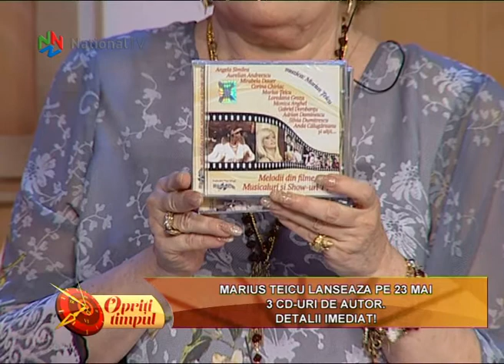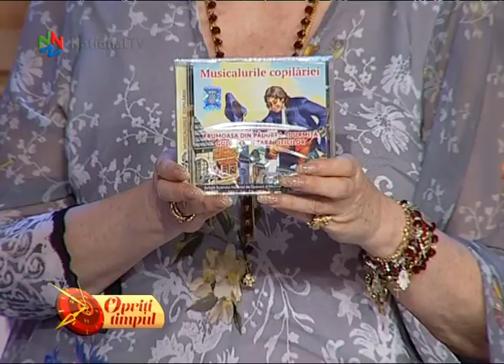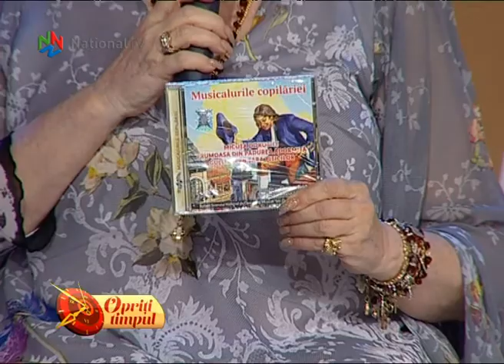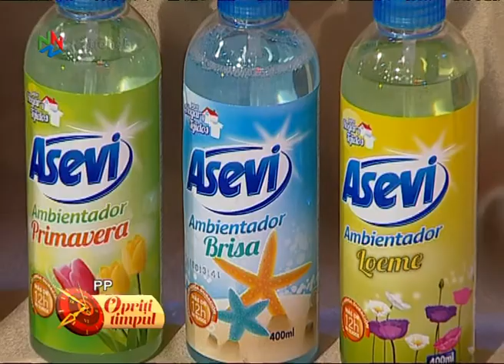Opriti timpul - 13 mai 2018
O editie de duminica plina de farmec! Monica Anghel si Silvia Dumitrescu ne incanta cu prezenta lor fermecatoare si cu vocile exceptionale iar Marius Teicu isi serbeaza si alaturi de noi ziua de nastere care a fost in urma cu cateva zile. Una din elevele sale, Iulia Condila, ajunge in platou si ne povesteste ce inseamna sa inveti muzica de la un mare compozitor. Ne bucuram si de prezenta tarafului Ceatara din Carei si Anei Holdis Pop. Vor mai fi alaturi de noi: Elisabeta Turcu, Maria Constantin, Ilie Caras si Roxana Nemes.